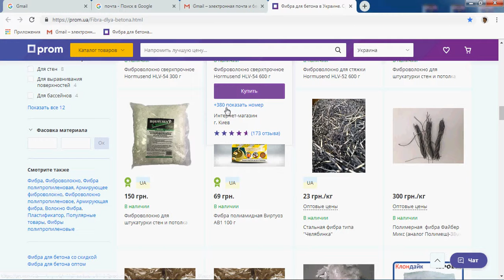Как почистить историю посещения, куки, кэш и другое в Google Chrome гугл хроме или другом браузе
Нажимать одновременно комбинацию на клавиатуре:
Ctrl+Shift+Delete